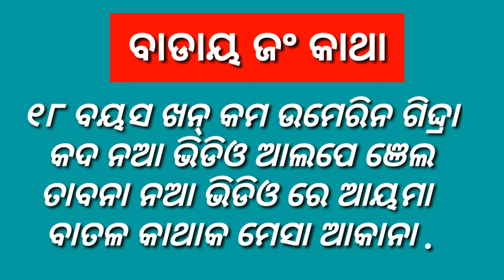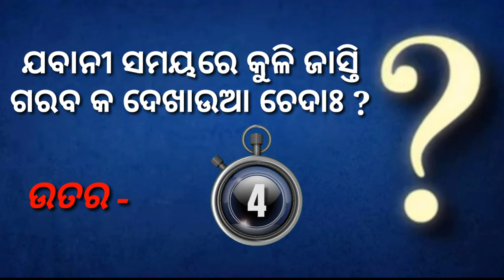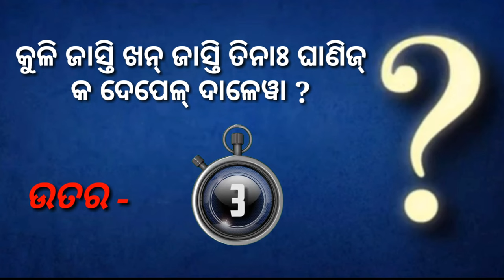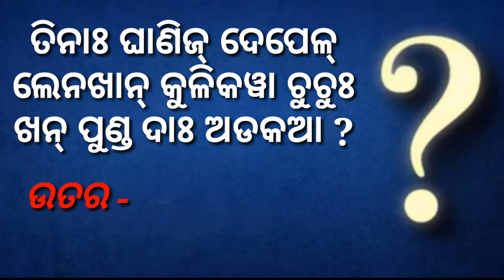Del depel video II santali deldepel intresting gact gk question & answer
santali deldepel video 2022
derdeper video